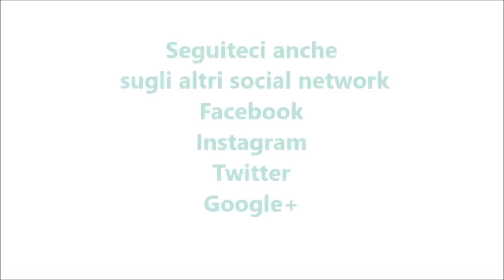Liquore mandarinetto per bimby TM6 TM5 TM31